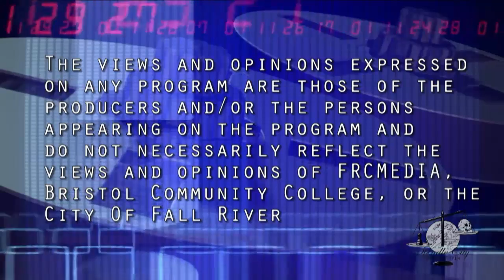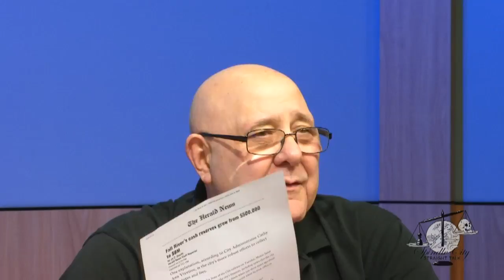Spindle City Straight Talk - Episode #18-33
Spindle City Straight Talk is a political commentary news program that presents issues relevant to the people and city of Fall River in an honest and truthful manner without the influence of politics or financial influence.  On this episode of Spindle City Straight Talk, we discuss his week's Marc Monroe Dion's column about the State of the City address and the political fakes that are always there, job security, the recent announcement in that same address about $8 million in stabilization and we can't afford Police pay raises, the recent discussion about selling the RDA Parking decks to a private company, the recent sale of the Comfort Inn in the Industrial park for $3.3 million and this weekend's protest by teenagers from across the country asking for gun control known as the "March for our lives"